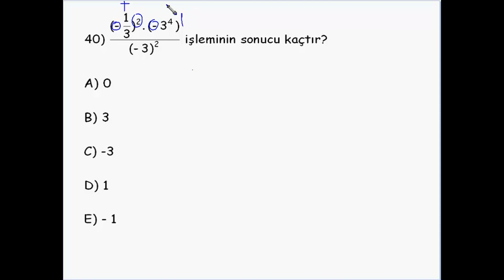Eşitsizlik ve mutlak değer alıştırmaları bölüm 24 - Matematik Dersleri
eşitsizlik ve mutlak değer alıştırmaları- matematik dersleri,
eşitsizlik ve mutlak değer,
eşitsizlik ve mutlak değer çözümlü sorular,
mutlak değer aralık soruları